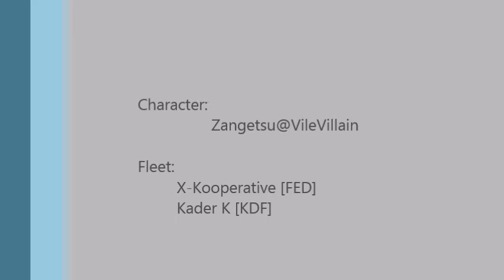STO [PvE/STF] Counterpoint [Normal/Space]